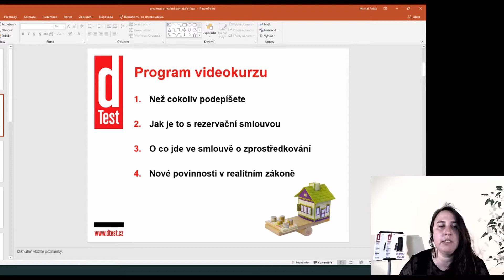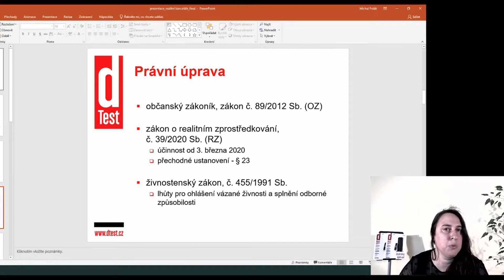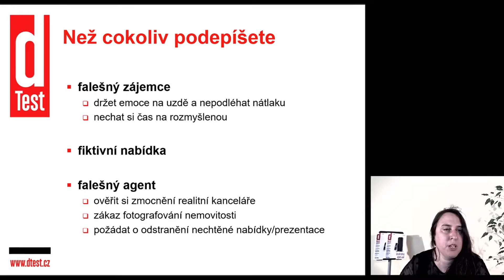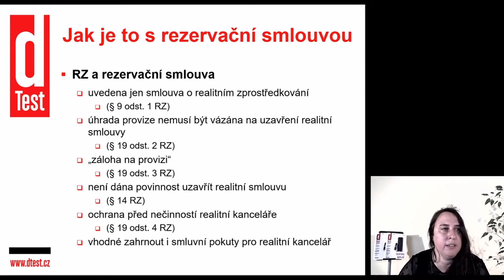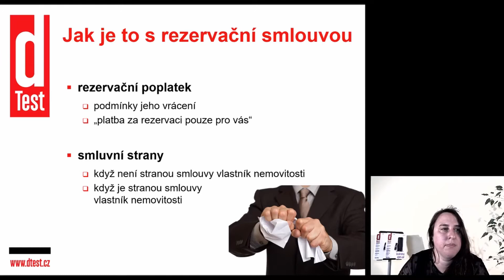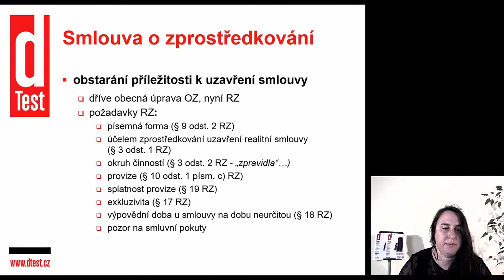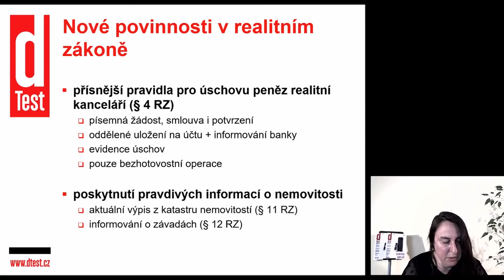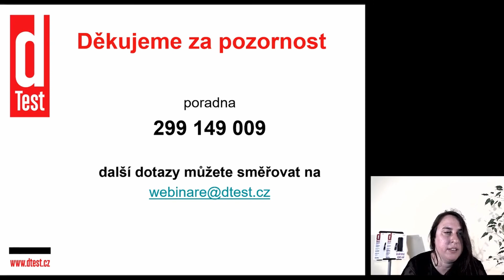Odhalte triky a fígle realitních kanceláří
Některé realitní kanceláře a makléři používají nejrůznější triky, před kterými je třeba mít se na pozoru. Role „realitek“ je zprostředkovatelská, obvykle se starají o vzájemnou komunikaci stran, zajišťují inzerci, organizují prohlídky nemovitostí i podpisy smluv. Na co si při tom všem dávat pozor? A jaká pravidla stanoví nový zákon o realitním zprostředkování? Nejen na tyto otázky vám odpovíme v našem videu živě vysílaném na Facebooku.